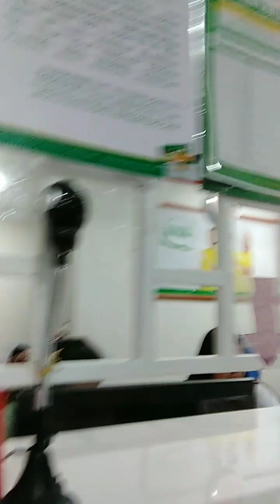OUT WITH MARTINA 🙂